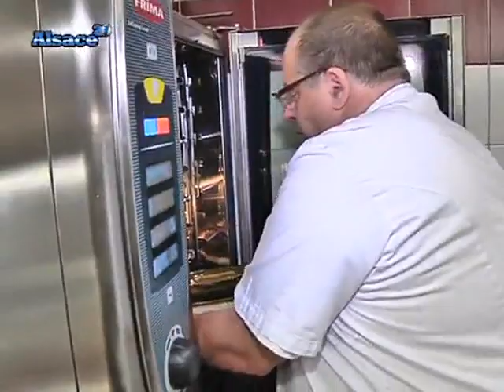Recette : baeckeoffe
Vous voulez conserver ce reportage ?
 Un chef de l'hôtel restaurant Arnold à Itterswiller nous livre sa recette irrésistible: le baeckoeffe.